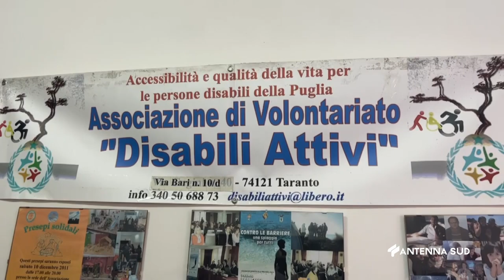20 Giugno 2023 Taranto Abbate, Battista, Melucci e musillo dimenticano i disabili